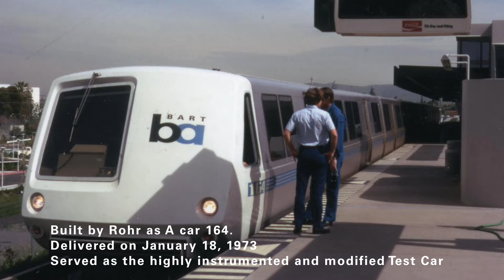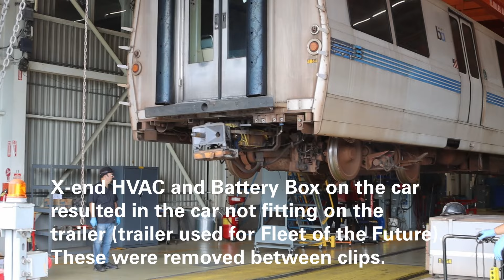BART to WRM: A Car 1164 Full Move from Hayward to Museum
A MATTER OF PRIDE: The Western Railway Museum is the new home to BART A2 Car 1164, a 51-year “veteran” of the legacy fleet. Originally built by Rohr as A car 164, it served as the highly instrumented and modified Engineering Test Car – a critical role during the early and unreliable days of the fleet. After almost 30 years of service, it was rebuilt into A2 car 1164 and entered revenue service for 20 more years. It was last in service early in 2024 and stored. It is the first A car to be sent outside of the scrapyard, and the only A car to be preserved. It also represents one of the museum's finest additions - WRM helped out with the construction of BART through loaning out some equipment from the Bridge Units for testing, alongside other tech from time to time. And now, the first of the BART cars has joined the collection after several long years of planning and prep work and a tremendous amount of cooperation with BART.

0:00 Introduction
0:37 Inside the car in the BART shop
1:27 Lifting the car in the BART shop
2:42 Trailer backing into shop
3:59 Lowering the car onto the trailer
5:25 Departing the BART shop
9:31 Crossing the Benicia Bridge
9:56 Starting the unloading process
10:42 Cranes used to lift the car off the trailer and onto BART gauge dollies
11:58 Lifting the car and the trailer moves out
12:55 Flying BART car
13:20 Setting the dollies up
14:49 Riding on the Dollies to Carbarn 3 – Time-lapse
17:16 Lifting the car and removing the Y end dollies
18:39 Rolling the car back to store the Y end dollies
19:28 Pushing the car forward to remove X end dollies. Scraped the HVAC.
20:31 Lifting the car to remove the X end dollies. Time-lapse. Song: BART by Ruby
21:51 The final ride – onwards to the end of track
22:01 Walking around the car
23:31 Electric horn
23:49 Inside the car
25:43 Walking around the car
26:41 End – “A Matter of Pride” film with 164